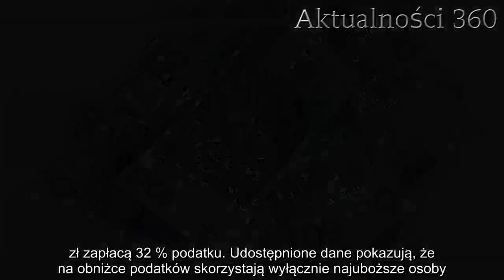Wiadomo już, ile zyskają emeryci na obniżce podatków. Ta wiadomość ucieszy tylko najbiedniejszych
Emerytura jest tematem, który wzbudza ogromne emocje. Ostatnio w mediach pojawiły się informacje o obniżce podatków dla seniorów. Jak się okazuje, to dobra wiadomość przede wszystkim dla najbiedniejszych.

Emerytura i wszelkie doniesienia związane z tym tematem zawsze wzbudzają ogromne emocje. W ostatnim czasie pojawiły się informacje o planowanej obniżce podatków, która planowana jest od przyszłego roku. Ma to być prezent Ministerstwa Finansów dla seniorów.

Informacje o obniżeniu podatków zawsze spotykają się ze społecznym entuzjazmem. Emeryci byliby najbardziej zadowoleni z całkowitego zniesienia podatku od świadczeń emerytalnych, jednak na takie rozwiązanie polski rząd nie może się zgodzić. Już od 2020 roku seniorzy będą mieli nieco większe kwoty do dyspozycji. Wiemy, ile poszczególne grupy skorzystają na obniżce podatków.

Wyższa emerytura dzięki planowanej obniżce podatku. Wiemy, ile zyskają seniorzy
W chwili obecnej 97% polskich obywateli, którzy pracują na etacie i pobierają świadczenie płaci 18% podatku. Już wkrótce ma się to zmienić. Ministerstwo Finansów planuje obniżenie podatku o 1% dla najuboższych seniorów. Od 2020 roku będą obowiązywały trzy stawki PIT.

Polski obywatel, którego roczny dochód z tytułu emerytury nie przekracza 42,7 tys. zł może liczyć na 17% procent podatku. Osoby średnio zamożne będą nadal płacić 18%, a najbogatsi, których roczna emerytura wynosi powyżej 85,5 tys. zł zapłacą 32 % podatku. Udostępnione dane pokazują, że na obniżce podatków skorzystają wyłącznie najuboższe osoby.
Na obniżce podatku skorzystają tylko najuboższe osoby
Obniżka podatku od świadczeń emerytalnych jest dobrą informacją wyłącznie dla najbiedniejszej części społeczeństwa. Obliczono, że senior, którego emerytura jest minimalna, zaoszczędzi 10 zł miesięcznie. Osoby ze średnią emeryturą mogą liczyć na dodatkowe 21 zł. Na wprowadzonych przez Ministerstwo Finansów zmianach skorzystają również osoby zatrudnione na etacie.

Politycy i ekonomiści przekonują, że są to pozytywne zmiany.

- To jest dobry kierunek zmian. Dzięki obniżeniu PiT o jeden procent więcej pieniędzy zostanie w kieszeniach najmniej zamożnych osób - przyznał Marek Zuber, polski ekonomista i analityk rynków finansowych.